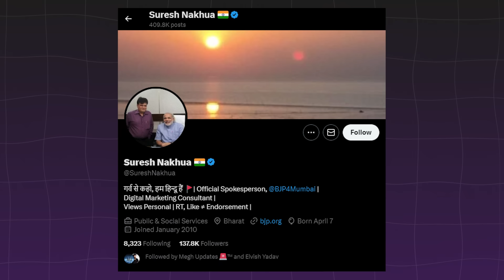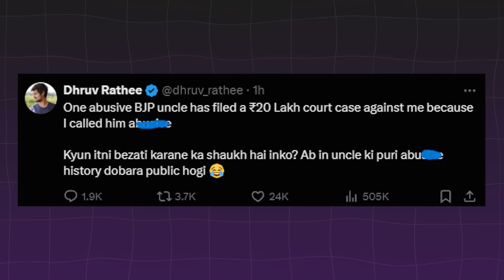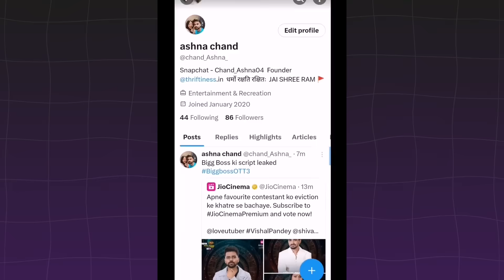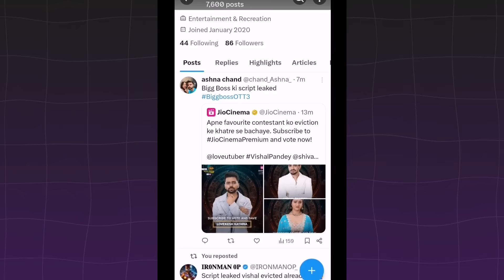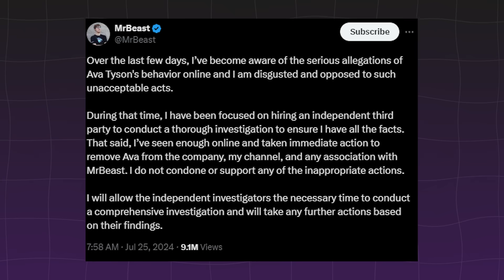LEAK! 😲 Ajaz Khan Sent Messages to Elvish Yadav! Dhruv Rathee Answers! Purav Jha's Money! MrBeast!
In this video, we start with Elvish Yadav's voice message to Ajaz Khan, followed by Ajaz Khan's final reply to Purav Jha, Rajat Dalal, and Elvish Yadav. We reveal Purav Jha's YouTube earnings and hear Dhruv Rathee's thoughts on his case. KRK reacts to Dhruv Rathee's case, and Dhruv Rathee exposes someone once again. Elvish Yadav responds to Adnaan 07, and there's a surprising moment when Bigg Boss gets accidentally exposed. GamerFleet shows his anger towards YouTube, and we uncover a shocking airplane incident in Nepal. Lastly, MrBeast issues an apology. 😊

Topics covered -
- Elvish Yadav's voice message to Ajaz Khan 🎤
- Ajaz Khan's final reply to Purav Jha, Rajat Dalal, and Elvish Yadav 🗣️
- Purav Jha's YouTube earnings revealed! 💰
- Dhruv Rathee talks about his case ⚖️
- KRK reacts to Dhruv Rathee's case 😲
- Dhruv Rathee exposes someone again 📢
- Elvish Yadav responds to Adnaan 07 👊
- Bigg Boss accidentally exposed! 📺
- GamerFleet is angry at YouTube 😡
- Shocking plane incident in Nepal ✈️
- MrBeast apologizes 😢

Channels and videos i mentioned in this video -

Timestamp -
0:00 Elvish Yadav's voice message to Ajaz Khan. 🎤
0:55 Ajaz Khan's final reply to Purav Jha, Rajat Dalal, and Elvish Yadav. 🗣️
1:30 Purav Jha's YouTube earnings revealed! 💰
1:55 Dhruv Rathee talks about his case. ⚖️
2:41 KRK reacts to Dhruv Rathee's case. 😲
2:54 Dhruv Rathee exposes someone again. 📢
3:18 Elvish Yadav responds to Adnaan 07. 👊
4:17 Bigg Boss accidentally exposed! 📺
5:06 GamerFleet is angry at YouTube. 😡
5:59 Shocking plane incident in Nepal. ✈️
6:20 MrBeast apologizes. 😢